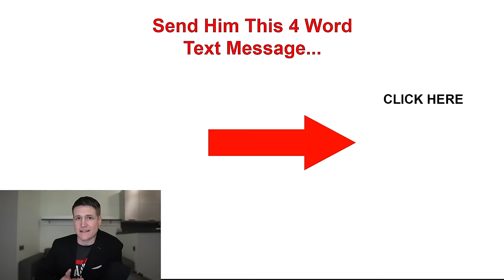Never Chase Him. Here’s Why...